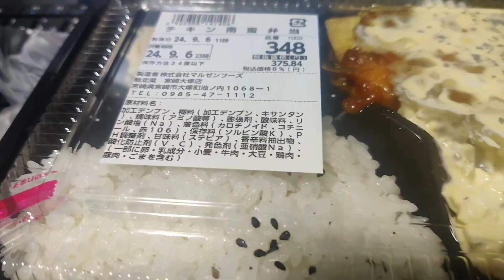イオンのカレーライスと業務スーパーのチキン南蛮弁当😊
安くて美味いです😋